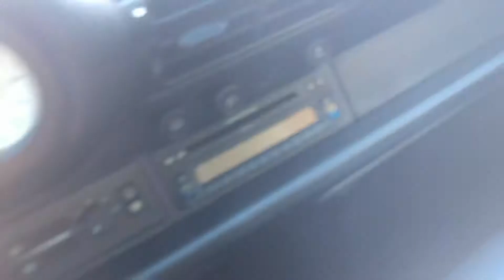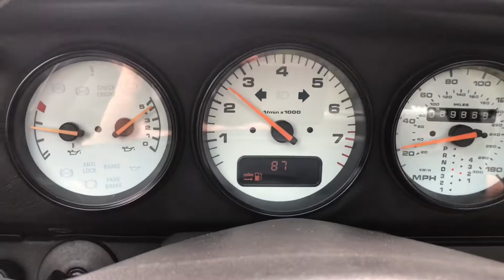1997 Porsche 911 (993) Targa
1997 Porsche 911 (993) Targa